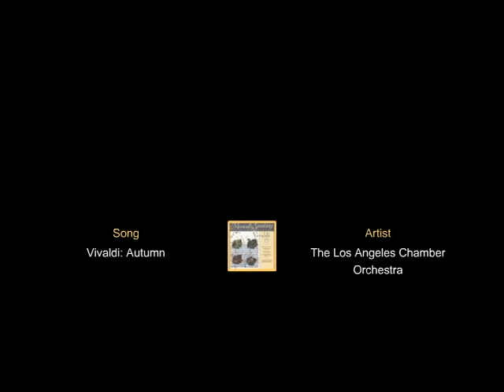One Queensridge Place Las Vegas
One Queensridge Place, Luxury High Rise Condominiums Las Vegas, NV. These beautiful executive homes are in the stunning twin towers near Summerlin. They offer views of the nearby Spring Mountains of the Red Rock Conservation Area, and the Strip and city lights. Old done in Old World style with amazing amenities. More information in my Las Vegas Blog.